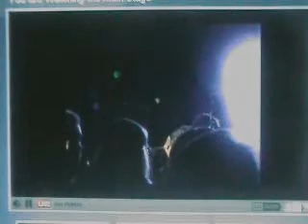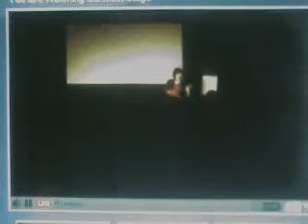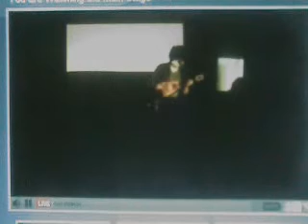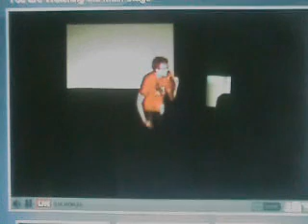Vidcon 2010 - Molly Lewis - Toxic mash-up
Filmed with camera aimed at the livestream.